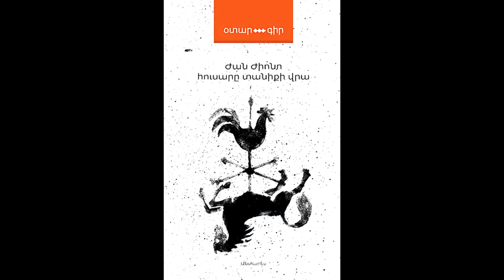Ժան Ժիոնո «Հուսարը տանիքի վրա»